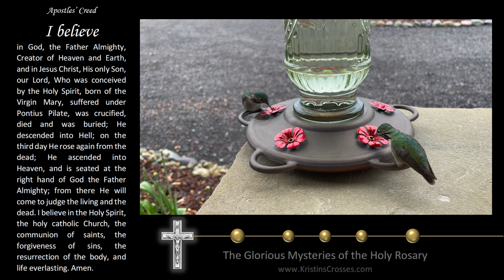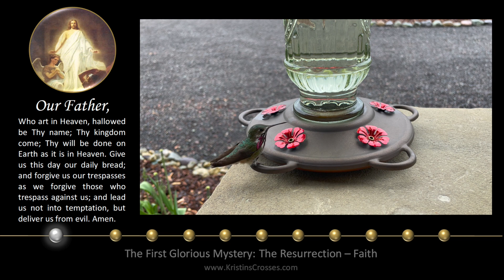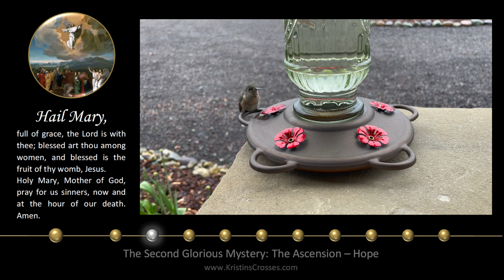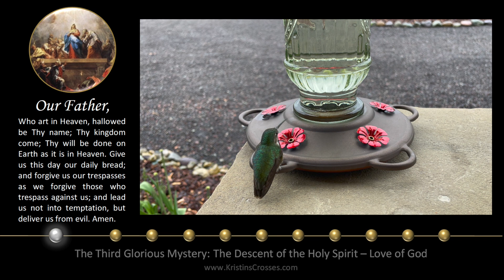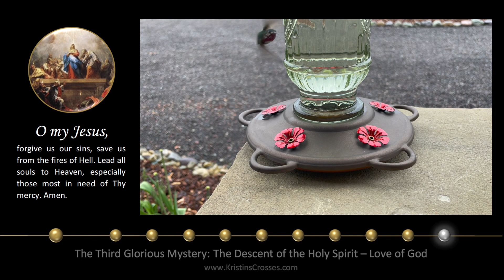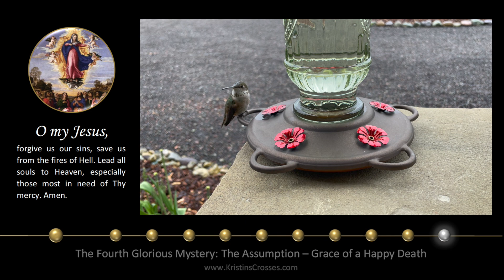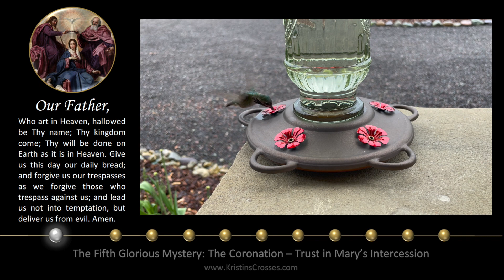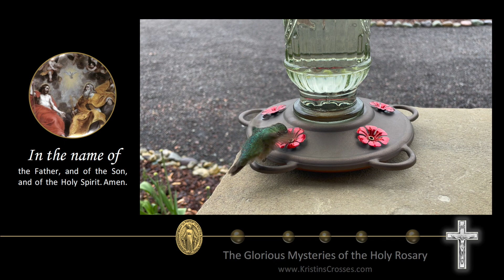Sunday Rosary • Glorious Mysteries of the Rosary ❤️ Happy Hummingbirds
Today's Rosary - Sunday, June 26, 2022.
On Sunday's we pray the Glorious Mysteries of the Rosary.
▶️ Scenic Meditation: Happy Hummingbirds
00:00 Today's Rosary ❤️ The Glorious Mysteries
02:21 1️⃣ The Resurrection
06:09 2️⃣ The Ascension
10:06 3️⃣ The Descent of the Holy Spirit
13:56 4️⃣ The Assumption
17:57 5️⃣ The Coronation